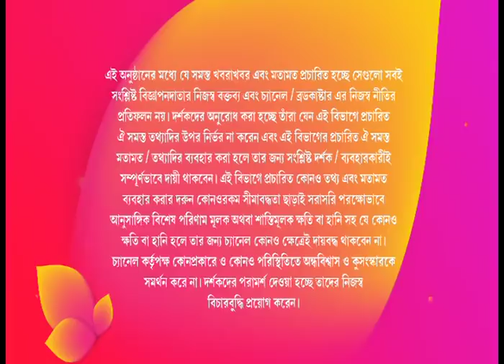BENARASI DHAKAI HANDLOOM SPECIAL_ COLORS BANGLA_21.12.18